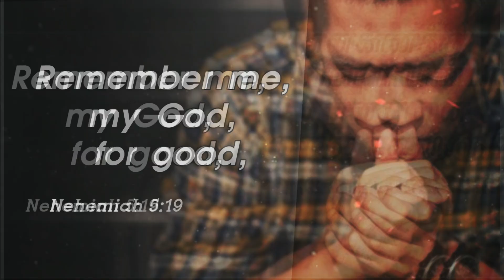Pure Honey|Tamil Christian whatsapp status|Today promise verse|El-Shaddai Ministries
Today bible verse|tamil christian whatsapp status|Pure Honey|El-Shaddai Ministries

daily Bread
daily bible verse in tamil
today verse

Pastor. J.Jeyakumar
El-Shaddai ministries